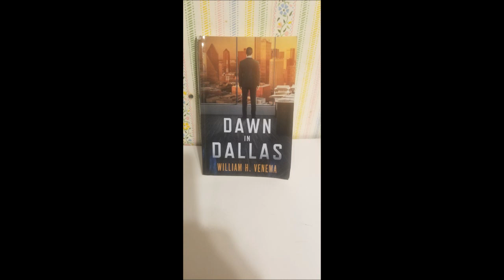Dawn In Dallas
This is my review of  a novel entitled " Dawn In Dallas", by author William H. Vemena